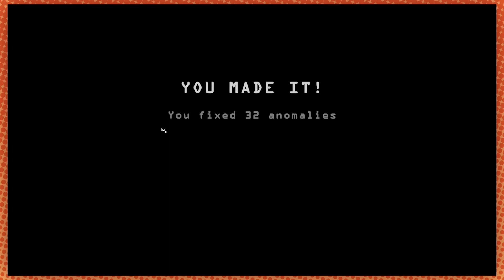i'm on nintendo duty [a game grumps mix]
@GameGrumps Arin's dad wants to work at Nintendo. Does he have what it takes to make it in the cutthroat world of game dev?

✨✨manifesting✨✨